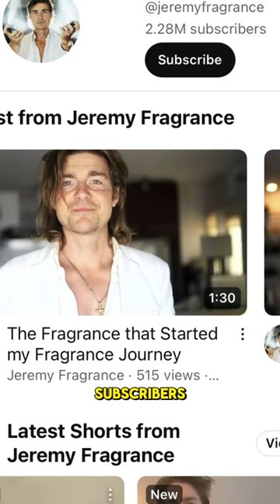Comment your favourite fragrance💯